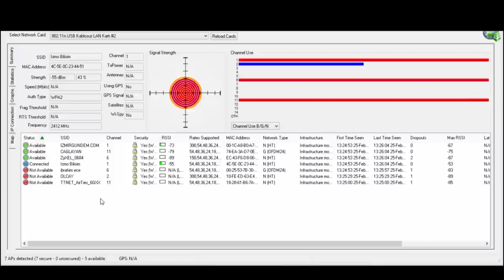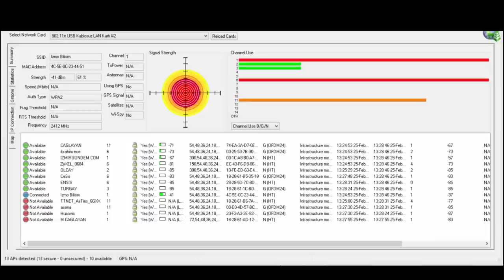Wi-Fi Sinyal Güçlendirici Yapıyoruz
Evinize çok yakın yerlerde wi-fi ağları var. Ancak sinyal gücünüz bu ağlara bağlanmaya yetmiyor. İşte bu videomuzda yaptığımız güçlendirici sayesinde bu sorunlardan kurtulacaksınız.